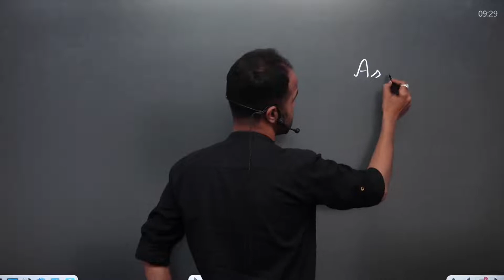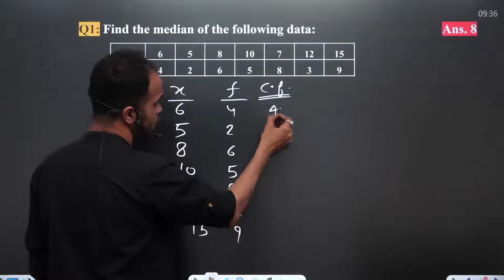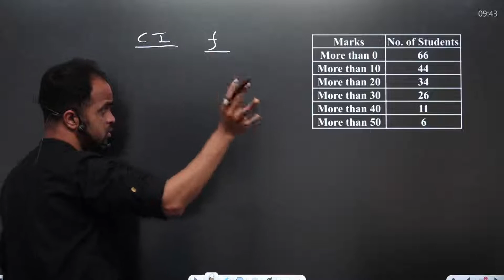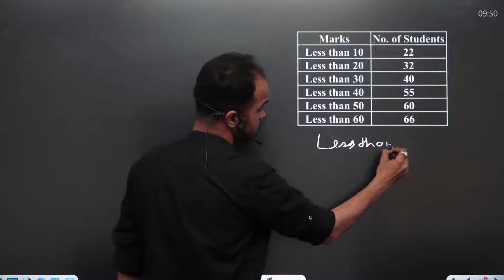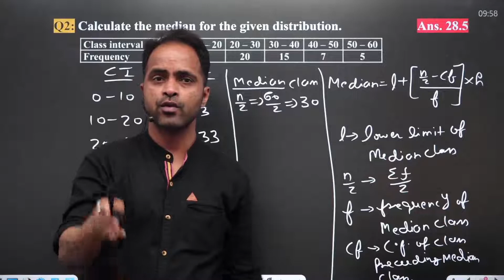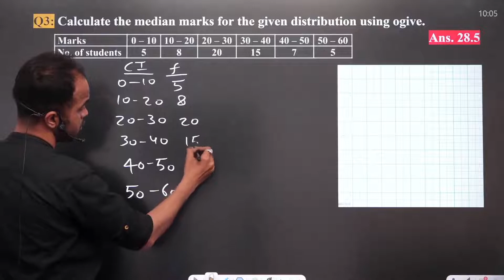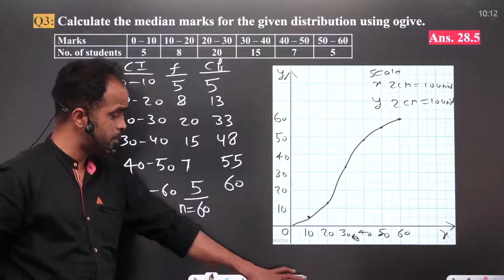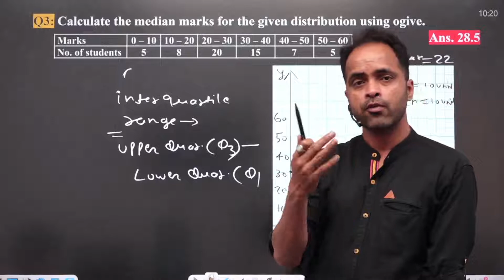🔴 Mathematics Live Class || Statistics || Median Part-3 for All Exams 2022 with Mohit Sir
Statistics is the discipline that concerns the collection, organization, analysis, interpretation, and presentation of data. In applying statistics to a scientific, industrial, or social problem, it is conventional to begin with a statistical population or a statistical model to be studied.

Time Table of Classes:

Monday -9:30 AM: Physics, 11:00 AM: English, 12:30 PM: English, 2:00 PM: English
3:30 PM: Maths, 4:30 PM: Maths, 5:00 PM: Computer

Tuesday -9:30 AM: Maths, 11:00 AM: English, 12:30 PM: English, 2:00 PM: English
4:00 PM: Physics, 5:00 PM: Physics

Wednesday- 9:30 AM: Physics, 11:00 AM: English, 12:30 PM: English, 2:00 PM: English
3:30 PM: Maths, 4:30 PM: Maths, 5:30 PM: Computer

Thursday -9:30 AM: Maths, 11:00 AM: English, 12:30 PM: English, 2:00 PM: English
4:00 PM: Physics, 5:00 PM: Physics

Friday- 9:30 AM: Physics, 11:00 AM: English, 12:30 PM: English, 2:00 PM: English
3:30 PM: Maths, 4:30 PM: Maths, 5:30 PM: Computer

Saturday -9:30 AM: Maths, 11:00 AM: English, 12:30 PM: English, 2:00 PM: English
4:00 PM: Physics, 5:00 PM: Physic

😀English Book for Banking Exams 2021/2022 - SBI/IBPS/IDBI Bank/Nabard/Clerk/PO:

1. English Grammar Series Used To Part-1 Best Tips & Tricks | SSC CGL, CHSL, Bank PO 2022

2. English Grammar Series Used To Part-2 Best Tips & Tricks | SSC CGL, CHSL, Bank PO 2022

3. English Grammar Series Used To Part-3 Best Tips & Tricks | SSC CGL, CHSL, Bank PO 2022

4. English Grammar Series Used To Part-4 Best Tips & Tricks | SSC CGL, CHSL, Bank PO 2022

5. English Grammar Series Used To Part-5 Best Tips & Tricks | SSC CGL, CHSL, Bank PO 2022

36. English Grammar Series Used To Part-6 Best Tips & Tricks | SSC CGL, CHSL, Bank PO 2022